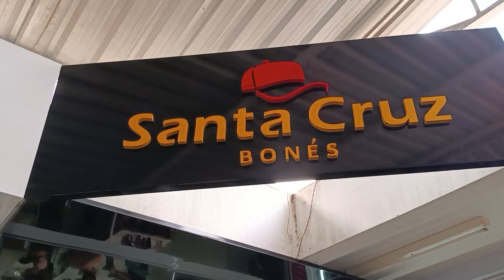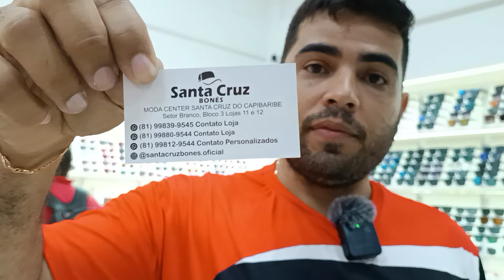🔴 BONÉS ÓCULOS PERFUMES IMPORTADO DIRETO DA FONTE MODA CENTER SANTA CRUZ CAPIBARIBE PERNAMBUCO